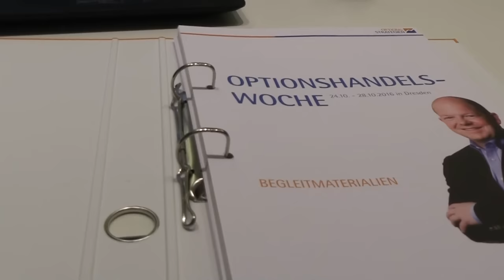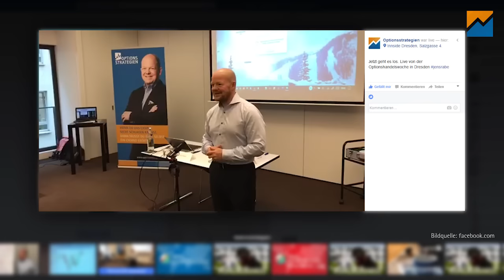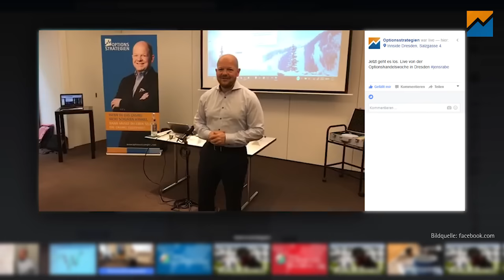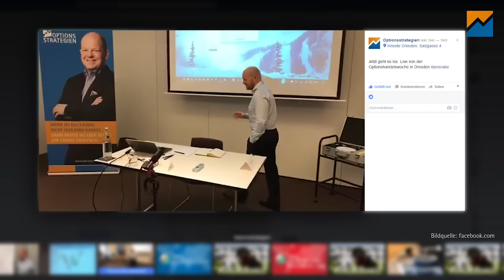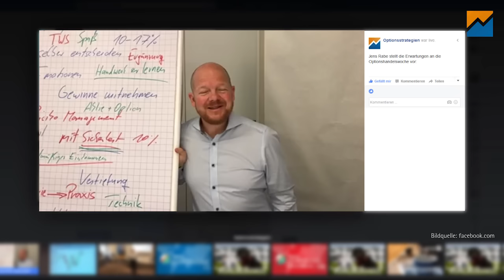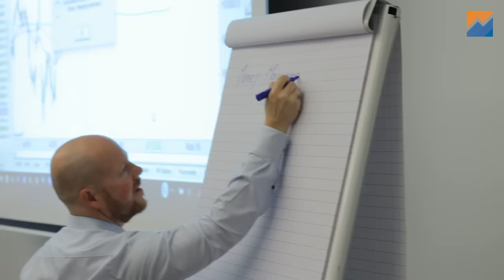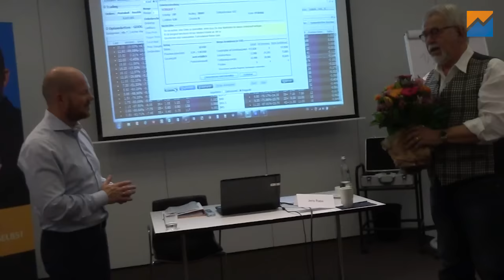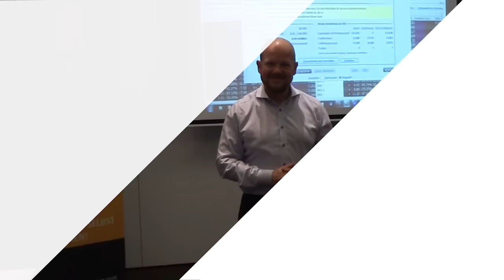Die Optionshandelswoche in Dresden - VLOG #13